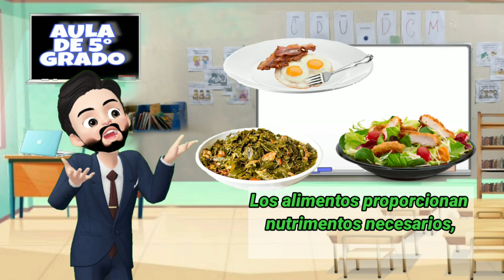Cuido mi salud mediante la alimentación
En el video de hoy analizamos las consecuencias del sobrepeso y la  obesidad, hablamos de la importancia de una dieta balanceada y la actividad física para cuidar nuestra salud.